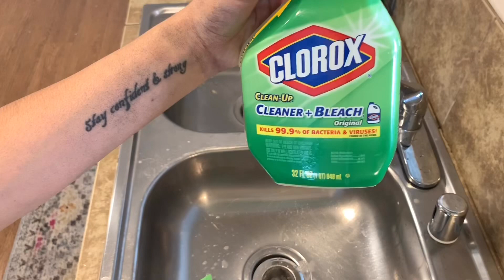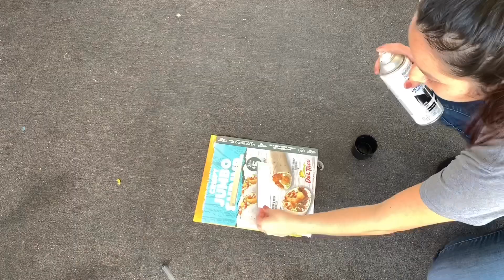LIMPIA CONMIGO SUPER RAPIDO || LIMPIEZA DE CASA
Hola bienvenidos otra ves ojala y les gusto mucho este video voy a limpiar bien rapido me cocina y sala y aparte les voy a ensenar mi projecto que ese con mi mesa de entrada, si les gusto no se les olvide darme un like y subscribir a mi canal.
Michas gracias!